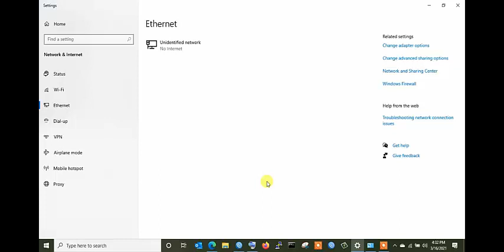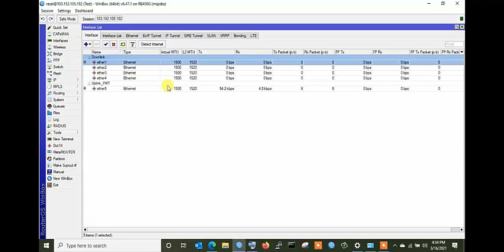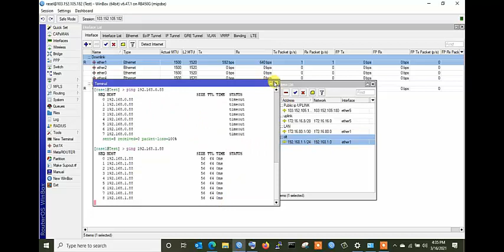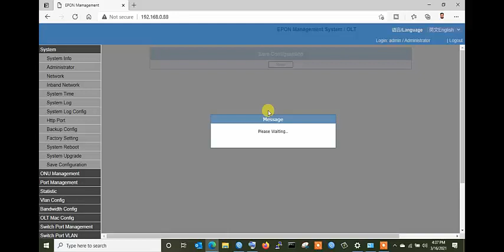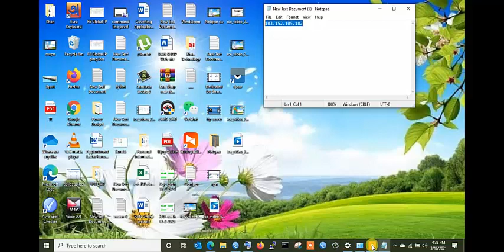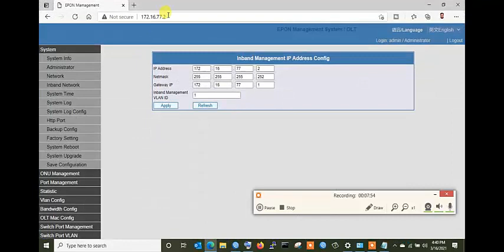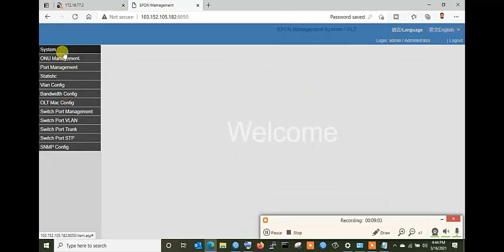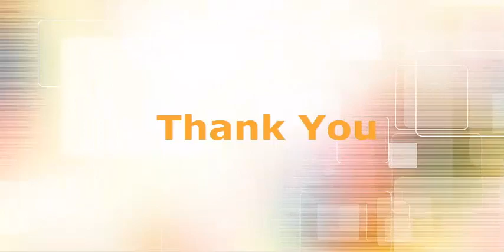How to Configure CoreLink OLT In-Band IP Management Forward to Public Ip viya Mikrotik Router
Core Link Inband ip Forward to Public Ip viya Mikrotik Router
Core Link সকল ভিডিও নিচে পাবেন